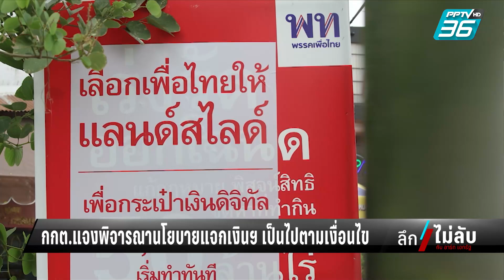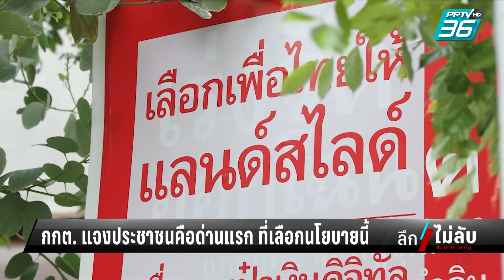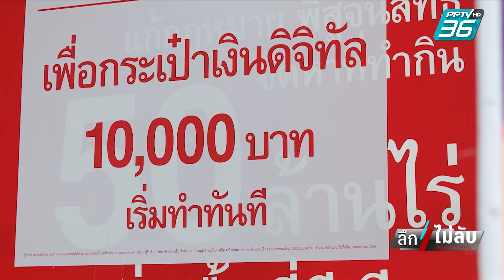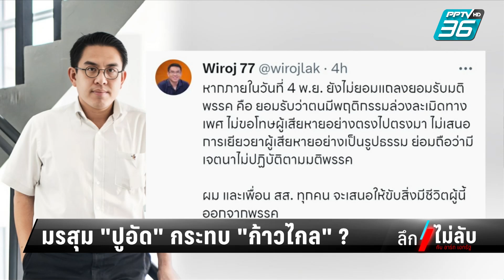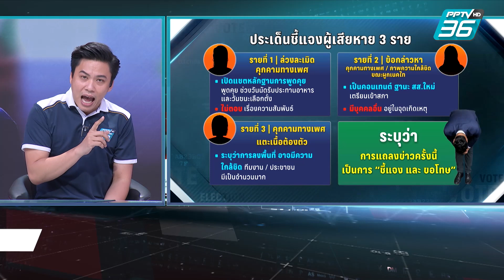ผ่ามรสุม “ปูอัด” กระทบ “พรรคก้าวไกล”? | ลึกไม่ลับ (1/2) | 3 พ.ย. 66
ประเมินทิศทาง หลัง “สส.ปูอัด” แถลงข่าวชี้แจงพร้อมกางหลักฐาน ขณะที่ “ชัยธวัช” หัวหน้าพรรคก้าวไกล ระบุ เตรียมเรียกประชุมกรรมการบริหารอีกครั้ง พิจารณา “ปูอัด” หลังมองว่าไม่ปฏิบัติตามมติพรรค และไม่ขอโทษอย่างจริงใจ!